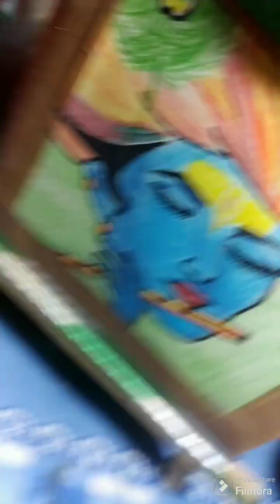Hanuman Ji Drawing, Oil Pastels Drawing | Step by step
Hanuman Ji Drawing, Oil Pastels Drawing | Step by step hanuman video hanumandrawing /@NirajNewArt

Topic Covers-
Hanuman drawing
Hanuman
Hanuman drawing for kids
Hanuman ji drawing easy step by step
Hanuman ji drawing oil pastel
Hanuman ji drawing step by step
Lord Hanuman drawing with pencil
Lord Hanuman drawing with oil pastel
Ram drawing for kids
Ram drawing step by step
Hanuman Jayanti drawing
Hanuman chalisa
Hanuman Jayanti
easy Hanuman drawing
kids
kids drawing
outline tutorial
outline drawing
beginning drawing tutorial
beginners drawing
Loomis method
oil pastels
how to draw
Drawing tutorial
Drawing tutorial for kids
drawing

For outline I used mechanical pencil.
and for shading I use only soft
charcoal pencil of camplin.

This Drawing of This part Took -3 Hours +